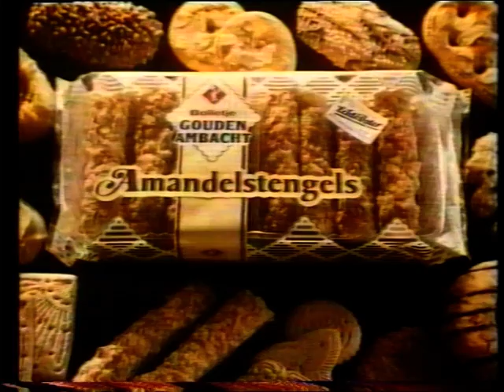Jaap Aap - april 1990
Eind jaren tachtig presenteerde Van Duin het programma Animal Crackers, waarin filmpjes van dierentuindieren door hem van grappige voice-overs werden voorzien. Als Jaap Aap deed hij hetzelfde met beelden uit de actualiteit. Het bekendst hieruit was 'de Minuut van Ruud', waarin hij de stem insprak van Ruud Lubbers. Hij sloot altijd af met de uitspraak: "Tuut tuut tuut, de groetjes van Ruud."